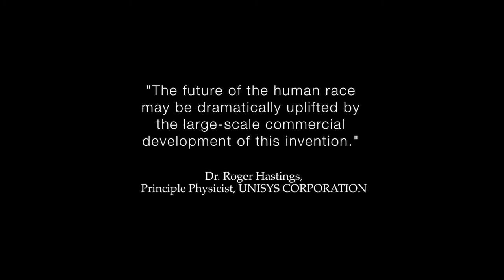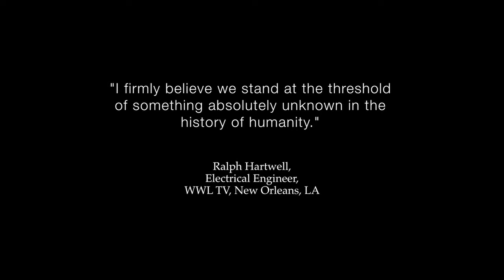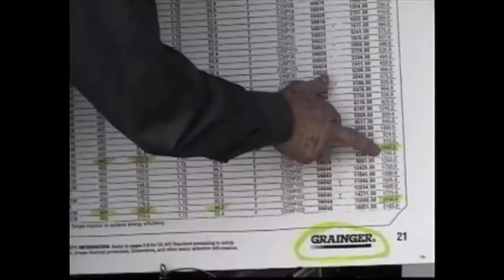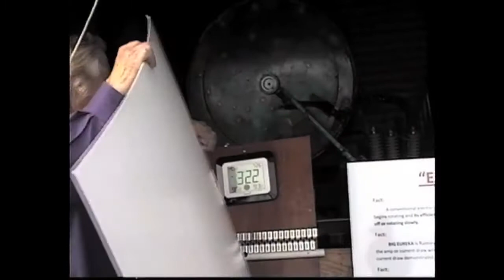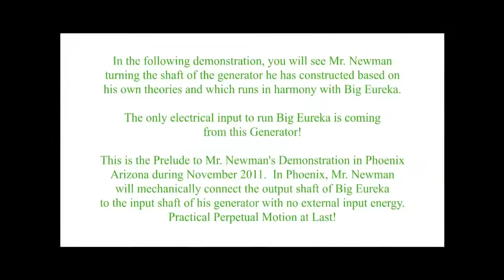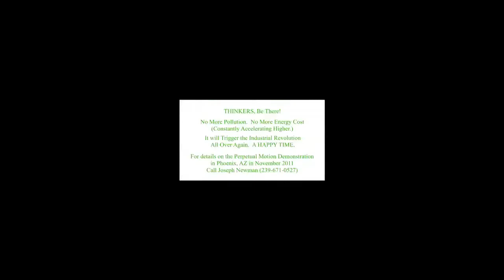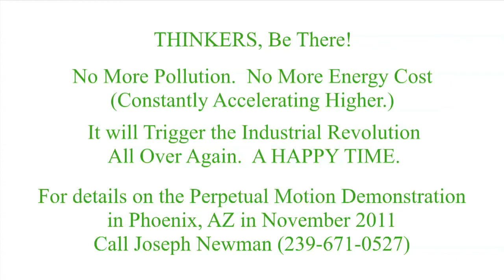A Prelude to Perpetual Motion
Join Joseph Newman in Phoenix Arizona During November 2011 for a demonstration of Big Eureka running continuously without any external energy input.  Details in video.